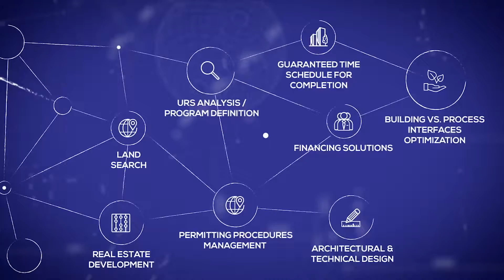Warehouse Concept (P3 14)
Archiviz Concept presentation